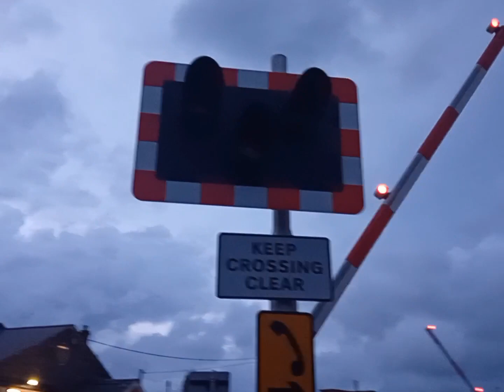*Halloween Special* A thundery evening at Hele & Bradninch Level Crossing! 🎃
What a weird evening at Hele & Bradninch Level Crossing

filmed at: 23:59
service: Cross country to Paign-🎃

I think ghosts just took advantage of my recording setup bye

Happy Halloween!